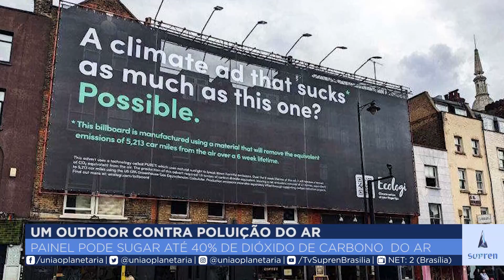Painel pode sugar até 40% do Dióxido de Carbono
Um outdoor movido a energia solar foi instalado na Kingsland Road, em Londres. Com cerca de 160 m2, o grande painel tem a capacidade de extrair do ar quatro toneladas de dióxido de carbono.